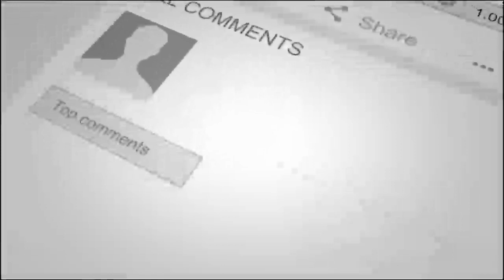خبرفوق الـ..ـعاده مهم